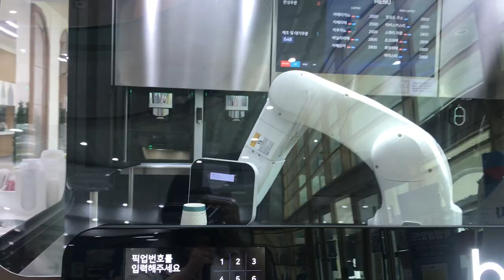Dil Eğitimi İle Güney Kore'de Yaşamak | Güney Kore'de Eğitim ve İş Hayatı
Dünyanın en ilginç ülkelerinden biri olan Güney Kore'de yaşamak, çalışmak ya da dil eğitimi almak isteyenler için yurt dışında yaşayan arkadaşlarımla yaptığım yaşam temalı sohbetlere devam ediyorum. Bu videoda Güney Kore'de yaşayan Ayşe kardeşim ile yaptığım sohbette Güney Kore'de Yaşam, Güney Kore'de Çalışma ve İş Bulma, Maaş Koşulları, Gün Kore'de Dil Eğitimi gibi bir çok konu ile ilgili bilgiyi birinci ağızdan dinleyebilirsiniz.

00:00 Açılış Bölümü
00:45 Ayşe AĞKURT Kimdir ve Ne İş Yapıyor?
02:40 G.Kore'de Dil Eğitimi Süreci
05:46 Dil Okulu Ücretine Neler Dahil?
09:20 Eğitim Alırken Çalışma İmkanı
13:00 Çalışırken Korece Bilmek Şartı
16:10 Güney Kore'de Maaşlar ve Asgari ÜCret
18:30 Ne Kadar Aylık Bütçe Lazım
21:10 Kore'de Irkçılık
22:00 İspanya'da Çalışmanın Zorlukları
26:30 Kapanış